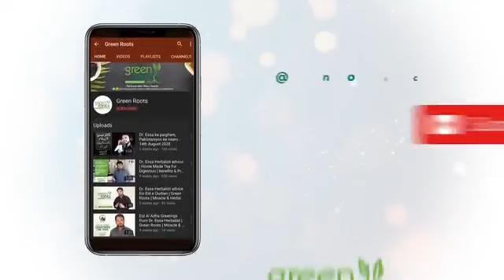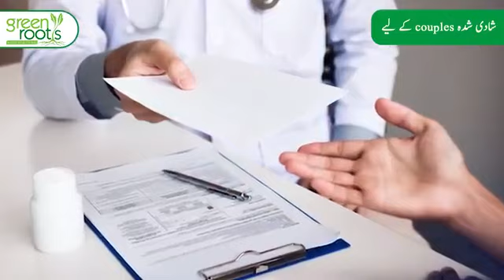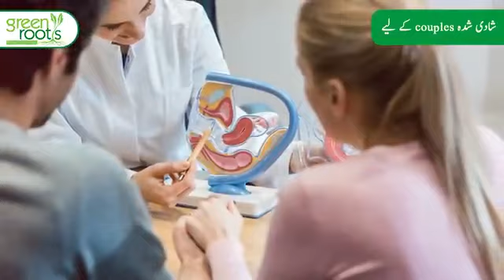بےاولادی اور مردانہ کمزوری کے لیے انتہائی مجرب نسخہ